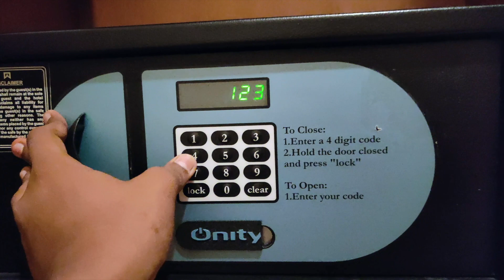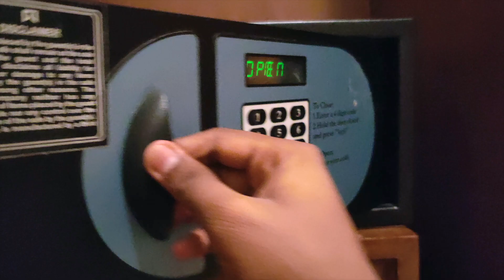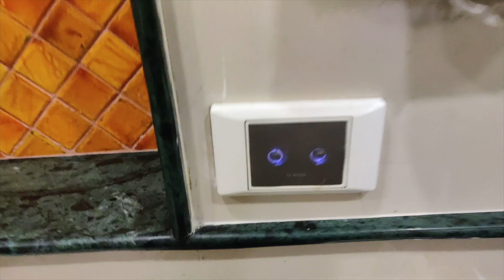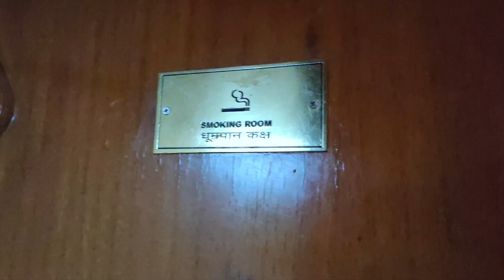First Salary ki Treat - Stay at 5 Star Hotel in Jaipur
Hi! Thank you for not just watching the video but reading the description too. Myself Piyush Patel, a Graduate from IIT KANPUR 👨‍🎓. I enjoy reading 📚, film-making 🎬, documenting, and sharing my learnings, hence this YouTube Channel.  A content creator by hobby and Product Manager by Passion

This channel is about college, career 🎓, Money 💵, finance 💰 infotainment Vlogs & everything in between 🎉. New videos whenever possible📅

📚 Suggestion on IIT-JEE Books I would prefer if I was preparing in 2022

💻MackBook Air M1
📸Canon 200d Mark ii
📹Logitec Webcam
✏️Wacom DigitalPen

💰Credit Card I use as a Student, get yours at free of cost

MY BOOK RECOMMENDATION
Every book gives me a new perspective to think and grow, you should read them too. If you haven't started yet, feel free to pick up a book from my suggestions below

My Top 3 Book Suggestions
📘Psychology of Money
📘Atomic habits